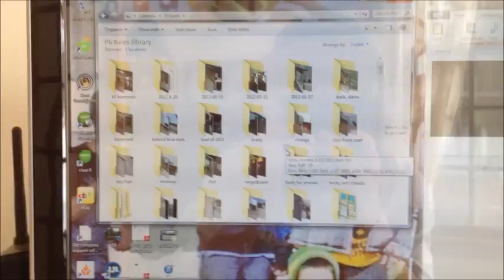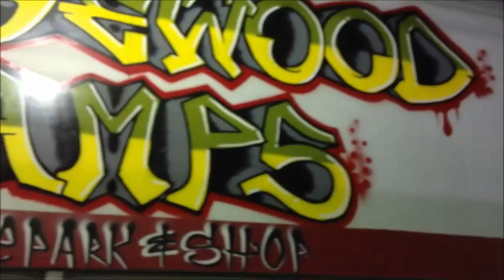A Day in My Life: Typical Thursday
an enjoyable day :)